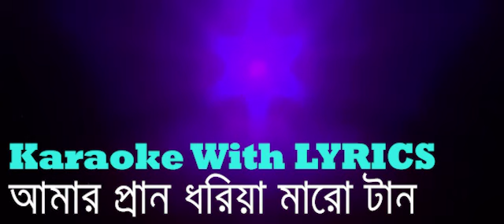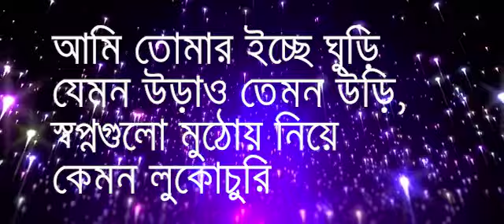Amar Pran Dhoriya Maro Tan(Karaoke) - আমার প্রান ধরিয়া মারো টান !! Bangla Song - Clear Version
It's going to inspire me to upload more video like this.
Note: Before you listen the music, the actual song may help you to understand the rhythms. The link of the song is following: